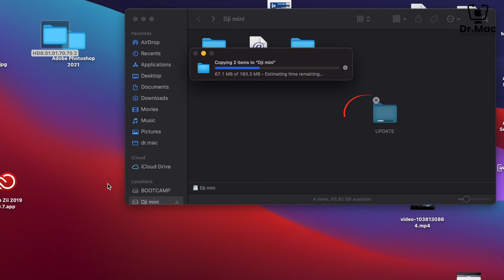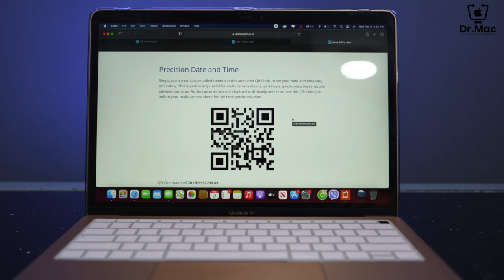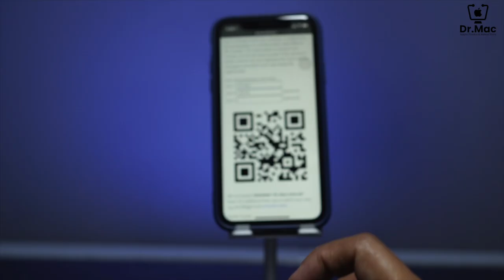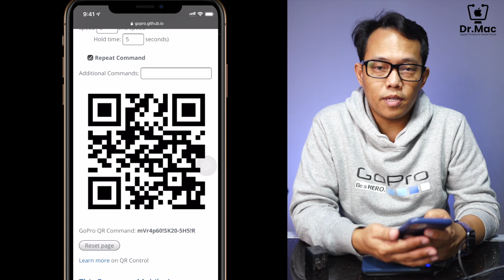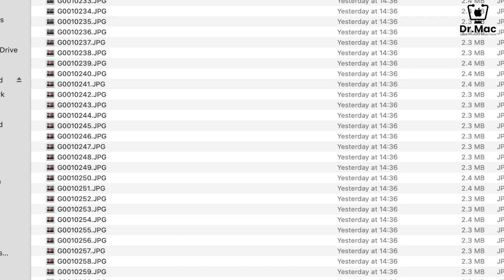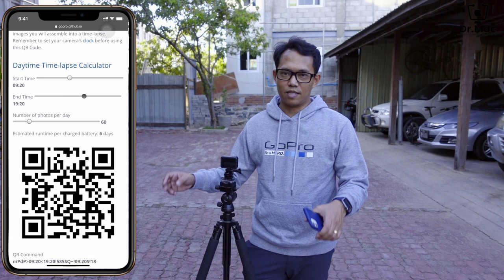GoPro Hero8 Lab Firmware အကြောင်း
🔘 GoPro Hero 8 အတွက် ထုတ်ထားသေးတဲ့ Lab Firmware ကို တင်လိုက်တာနဲ့ အခု Vlog မှာ ပြထားတဲ့ Function တွေထပ်ရမှာဖြစ်ပါတယ်။
🔘 QR Code တွေကို မြန်မြန်ဆန်ဆန် Scan ဖတ်ပြီး ခိုင်းစေသွားနိုင်သလို အသုံးအများကြီးဝင်မဲ့ feature တွေ ပါဝင်လာပါတယ်။
HERO8 Black Lab firmware ကို နှိပ်ပြီးဒေါင်းပါ။

QR Codes for Camera Control (Features များ)
GoPro Hero စျေးနှုန်းများကို ကြည့်ရန်
Dr.Mac Gear
Open
⌚️- 10𝖆𝖒 - 7 𝖕𝖒
ပိတ်ရက်မရှိ ဖွင့်လှစ်ထားပါသည်။

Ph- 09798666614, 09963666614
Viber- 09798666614